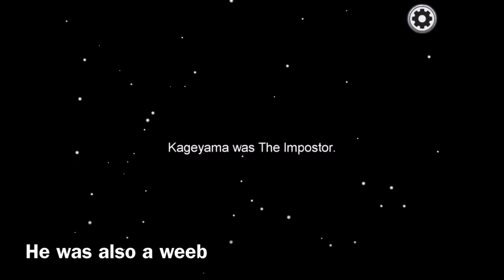Weebs in among is